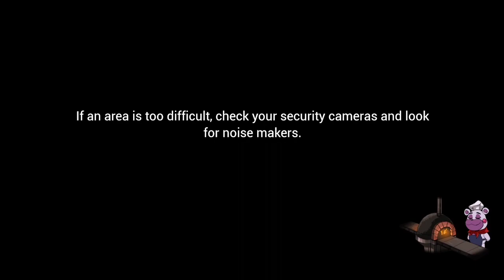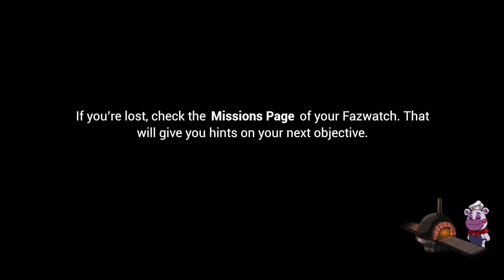Five Nights at Freddy's: Security Breach | Part 15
So for today's gameplay, I will be exploring the West Arcade and I get to see DJMM up close! I also need to find a security office to repair the robot's head.